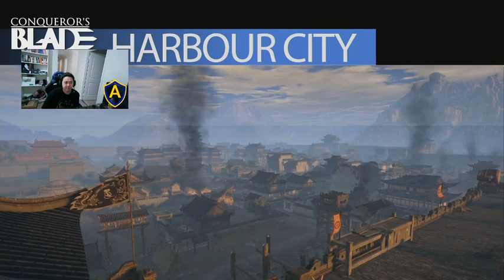[CBL: Wolves of Ragnarok][South America Division][Day #2] Stage 1 - 17/06/2021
Conqueror's Blade League: Wolves of Ragnarok
South America Division Day #2

Match 1: SaveUs VS Renegades
Match 2: IMPERIUM VS LOLILOVERS